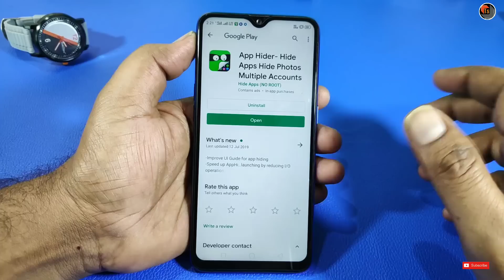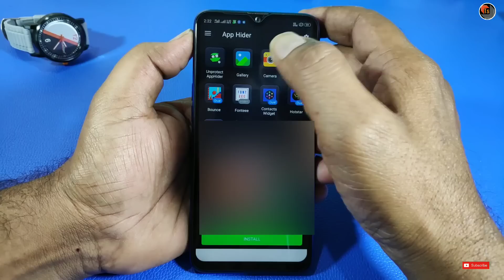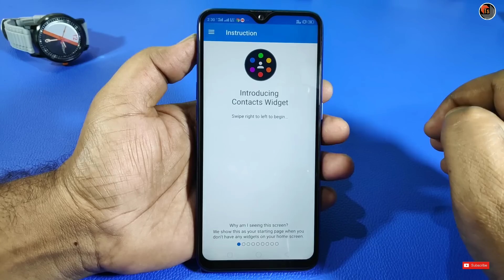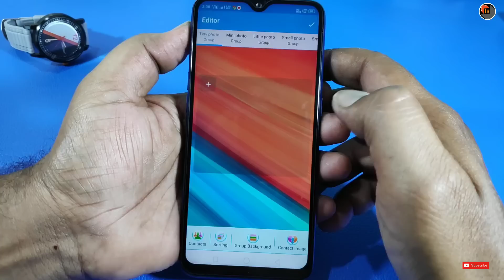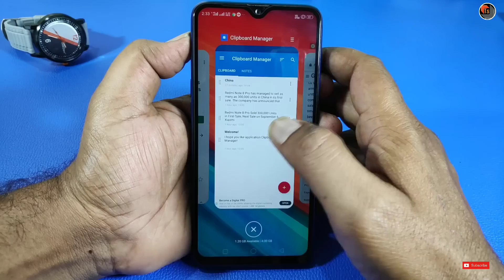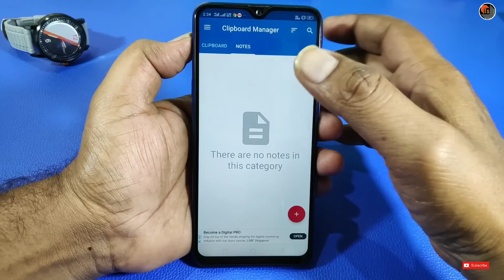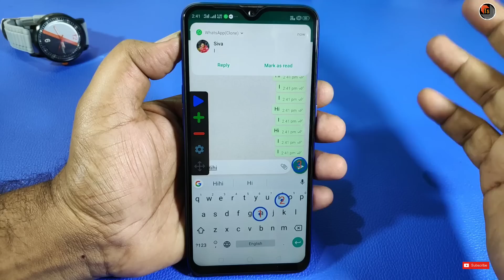Top 5 Mind Blowing Android Applications | Latest Mobile Applications For Daily Usage | Tech Siva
Top 5 Mind Blowing Android Applications. Today, I present you the latest top 5 android mobile applications for daily usage.